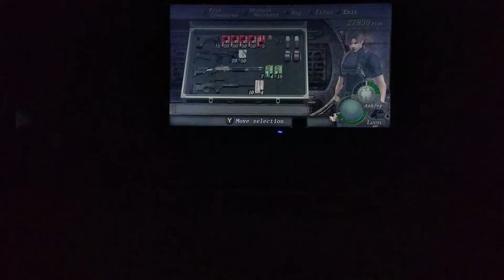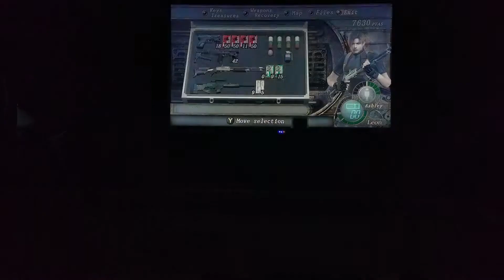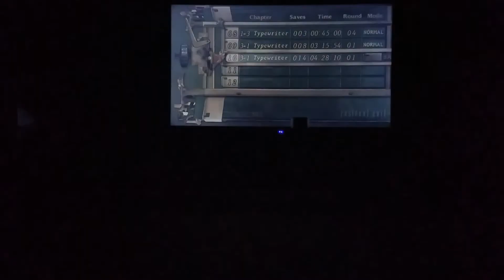Resident evil 4 part:8 - Into the fortress we go